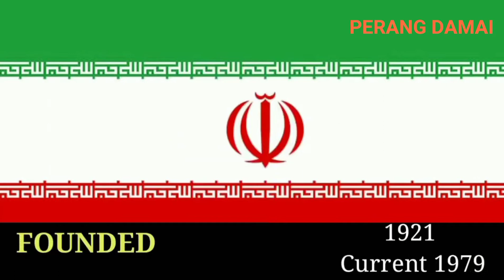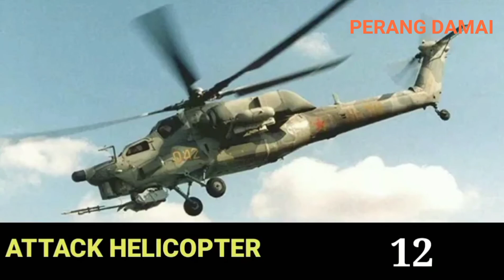Lihat Iran, Turki dan Azerbaijan Siaga Penuh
Iran melakukan mobilisasi pasukan terbesar dalam 20 tahun terakhir ke perbatasan Azerbaijan. Negara ini benar-benar tidak sedang bermain.

Mereka bahkan sudah memberi kode sandi dalam pengerahan kekuatan yang disebut "latihan" itu. Yahudi dibawa-bawa. Ada apa?

Apa respons Azerbaijan? Apa respons Turki?